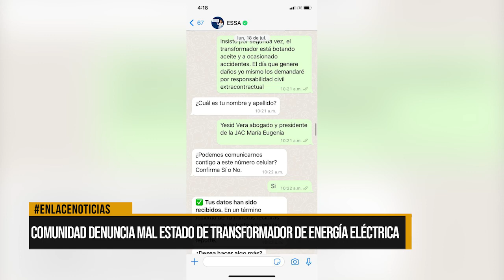Comunidad denuncia mal estado de transformador de energía eléctrica